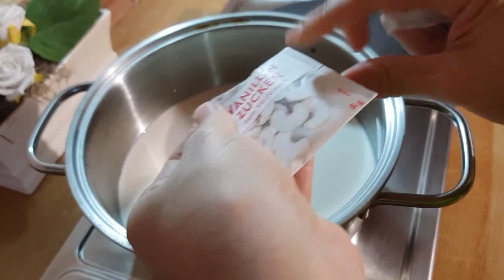أسهل و ألذ تحلية بمكونين فقط لعشاق القهوة والنتيجة أكثر من رائعة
أتشارك معكم تحلية بسيطة وفي نفس الوقت لذيذة ولكم المقادير
لتر حليب
ربع لتر قهوة عادية
ملعقة ونصف نشأ نستعملها مع القهوة
وست ملاعق نشأ غير مملوءة نستعملها مع الحليب
السكر حسب الذوق
للكراميل نحتاج كوب إلا ربع سكر
وسكر فانيليا
وتماسك التحلية أو عدمه يرجع لرغبتكم أنا أفضلها متماسكة وإذا أردتم أن تكون خفيفة التمااسك في الكؤوس الفردية يمكنكم نقص كمية النشا أي استعمال فقط خمس ملاعق كبيرة
وأتمنى من الله أن تنال إعجابكم